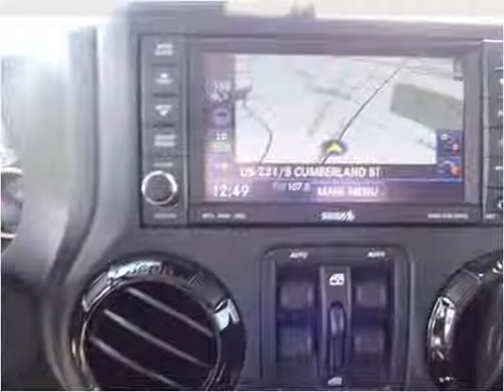2014 Jeep Wrangler Used Cars Lebanon TN